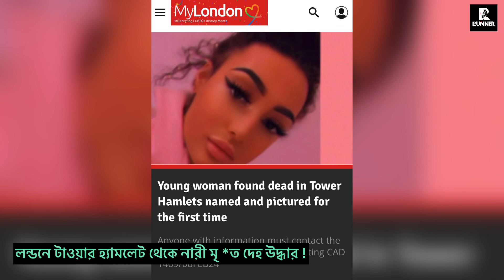লন্ডনে বাঙালী এলাকায় পাওয়া গেলো ২১ বছরের না.রীর মৃ *ত দে.হ | Runner Tv | London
লন্ডনে বাঙালী এলাকায় পাওয়া গেলো ২১ বছরের নারীর মৃ *ত দে. হ